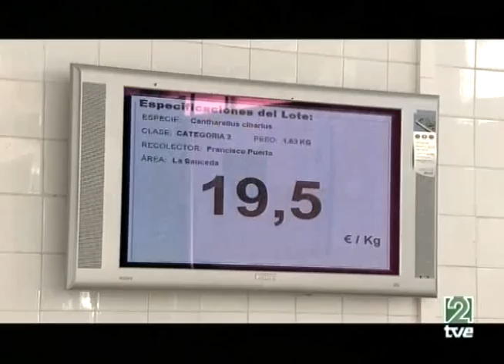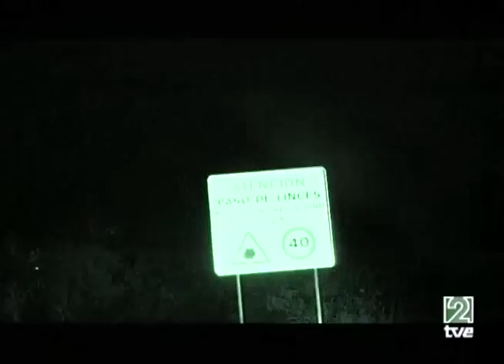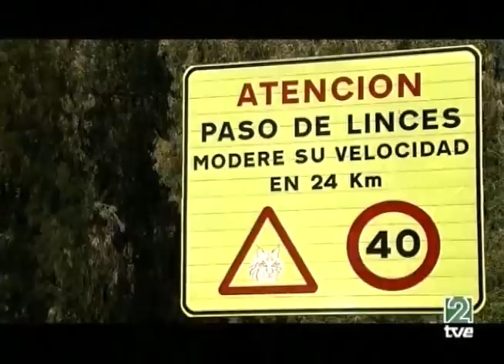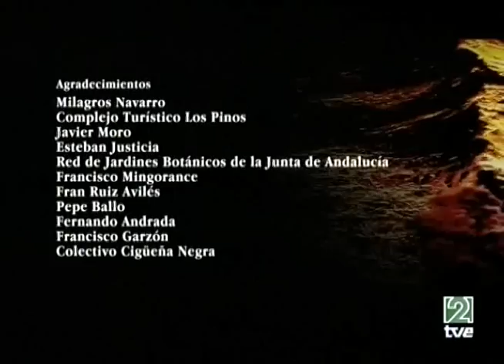Tesoros del Sur: otoñá (El otoño en Andalucía)